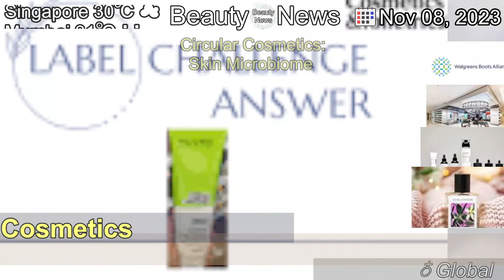[Latest]Circular Cosmetics: Skin Microbiome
[Contents]
Business Podcast The post Circular Cosmetics: Skin Microbiome appeared first on Global Cosmetics News.

[Global]